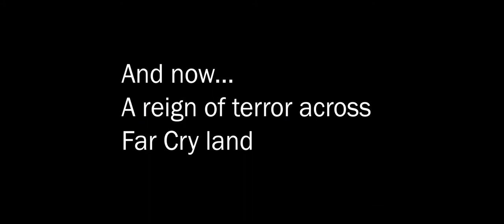A Far Cry From a Good Game Episode 6